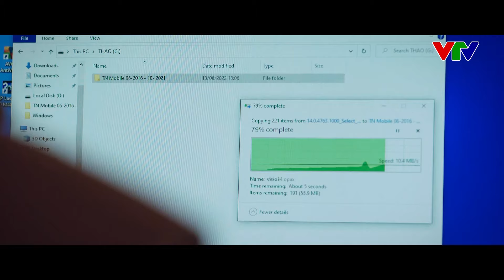ĐẤU TRÍ Tập 27.2 | Phim Hình Sự Việt Nam Hay Nhất | Phim Truyền Hình Việt Nam Hay Nhất |VFC Official